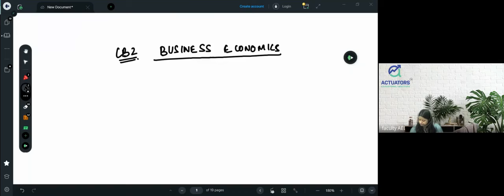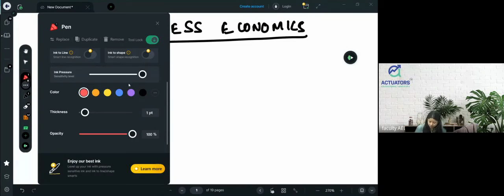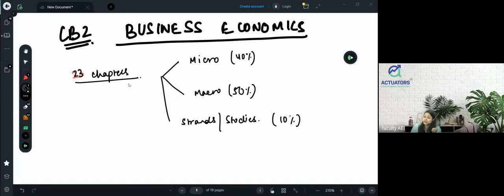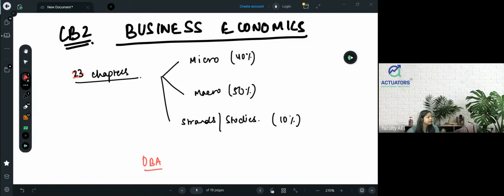Introduction & Chapter 1 | CB2: Business Economics | IFoA | IAI | By Shivangee Agarwal